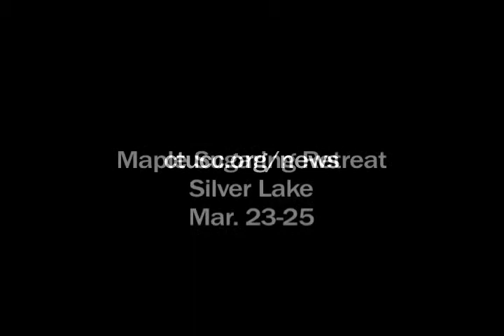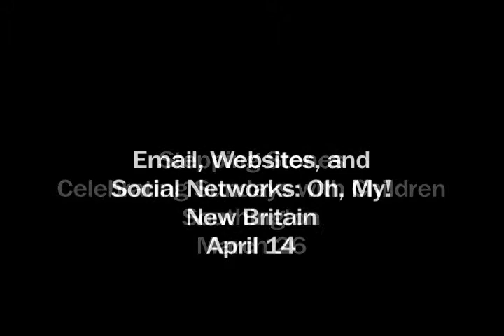CTUCC ConferenceCast #71: Broadening Forgiveness - 3/22/2012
Evolutionary biologists have noted the survival value both of revenge -- don't mess with me! -- and of forgiveness, particularly, for the latter, within the family or local society. As Charlie Kuchbrod observes, we are also capable of forgiving strangers. How? "By seeing that all people are somehow close to us, matter to us, and have value to us." Fairfield County Regional Minister Sarah Verasco will be leaving us in May, and the Search Committee reports some of what they heard from their hours of listening last fall. We thank our churches for their 2012 giving pledges, and congratulate the congregations in Kent and Enfield, winners of a drawing for two Silver Lake camperships.